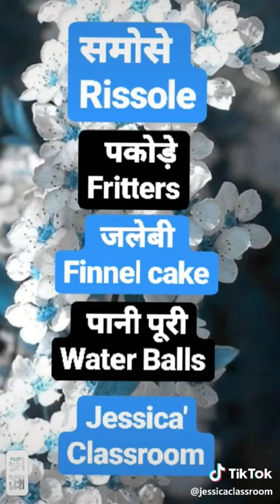Mahendra kumar likee video song likee Anuj kumar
Mahendra kumar likee video song likee Anuj kumar likee video song likee